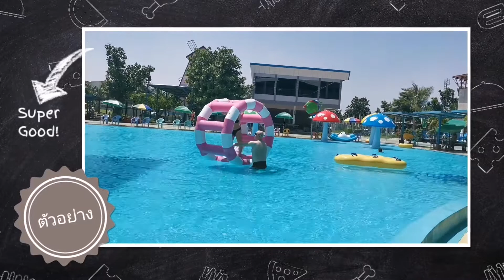เที่ยวสวนน้ำยโสธร​ [1daywithmevlog​]​|แพรวพาเที่ยว​IAMPRAEW​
1 วันที่สนุกสุดๆกับครอบครัว​
อากาศดีมากมายที่บ้านนอก

💓 ค่าลงน้ำคนละ​80​ บาทเท่านั้นเองค่ะ​
💓​บรรยากาศร่มลื่น​ เย็นสบาย​เหมาะ​
    สำหรับการมาพักผ่อนคลายร้อนกับ​                        ครอบครัว

แหล่งท่องเที่ยว​ยโสธร